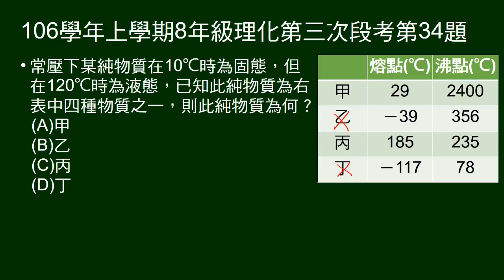106學年上8年級理化三段第34題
給甲乙丙丁熔點、沸點表格，給某物質不同溫度狀態，問某物質可能為甲乙丙丁中何者。